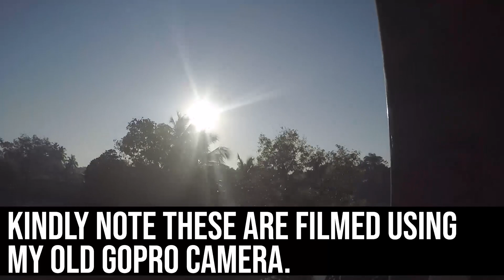Kandy Intercity Full Train Journey in Sri Lanka Railways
This is Kandy intercity full train journey in Sri Lanka Railways.